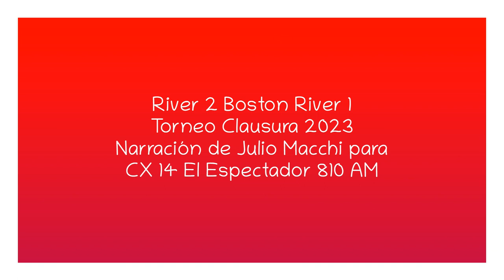River 2 Boston River 1 - Clausura 2023 (por Julio Macchi)